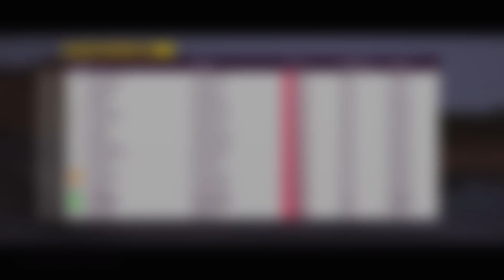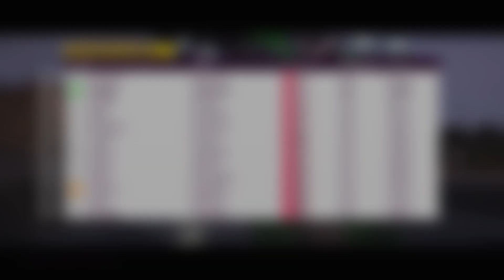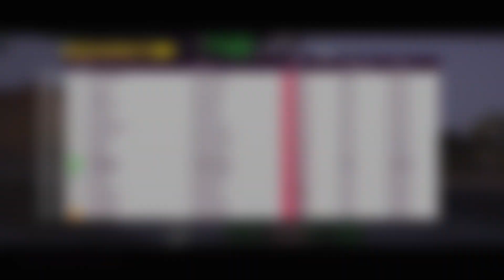Forza horizon 5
musicas - music
Cool Up
De Lux

Suéltame, Bogotá (En vivo en Sesiones de Bar)
Diamante Eléctrico

Ohh My Ghosts
Young & Sick

Horizon Bass Arena
Baile Funk by GAJATE
Channel 43 (Radio Edit) by deadmau5 and Wolfgang Gartner
Color by Grant & Juneau
Colours (feat. Olan) by Mat Zo
Dreamcatcher (feat. MIKO) (Night Mix/Nightfall) by Robotaki
Everything You Are by Midnight Kids
Fade by Rome in Silver
Foolish Of Me (feat. Jonathan Mendelsohn) by Seven Lions, Jason Ross, and Crystal Skies
Get to Know You by Dexter King
In The Summer (feat. Jaymes Young) by Wethan
Into The Light by Notaker
Joypunks by Big Wild
Jungle Fury by RIOT
Mrita (Margarita) by CloudNone & Direct
One More (feat Nile Rodgers - Mark Knight Remix) by SG Lewis, Nile Rodgers, and Mark Knight
Rock You (Lenno Remix) by Dirty Loops and Lenno
Roses (Imanbek Remix) by SAINt JHn and Imanbek
Techtonic by Metrik
Tell Me (Ellis Remix) by Haywyre

Horizon Block Party
Baila by Monica Lionheart
Brand New Prince by Ellis and Pasha
Carnival Artificial (Out of The Sky) by Random Recipe
Industry Baby (feat. Jack Harlow) by Lil' Nas X and Jack Harlow
Intergalactic (Remastered) by Beastie Boys
I Know I Got It (feat. Haviah Mighty) by Book
It's Like That (Jason Nevins Remix) by Run-D.M.C and Jason Nevins.
Juana La Cubana by Ozomatii
No Skips (feat. Ralph Real) by Oddisee and Ralph Real
Platinum by Big Freedia
Rocket Fuel (feat. De La Soul) by DJ Shadow and De La Soul
Say Hey by Outasight
Soy Yo by Bomba Estereo
Star Dust by Schwayze
Turn The World Around by Daemon
Un Sueno (feat. Aloe Blacc) by Ceci Bastida and Aloe Blacc
Vamos by Mexican Institute of Sound, BIA, and Duckwrth

Radio Eterna
Carmen by Miguel Pacheco, Victor Flores, Alberto Cruzprieto, and Cuarteto Latinoamericano
Danse Macabre, Op. 40 by Royal Stockholm Philharmonic Orchestra and James DePreist
Dios nunca muere by Miguel Pacheco, Victor Flores, Alberto Cruzprieto, and Cuarteto Latinoamericano
La damnation de Faust, Op. 24, Part I Scene 3- Marche Hongroise (Hungarian March) Catalog #7041 by International Festival Orchestra and Milan Weber
Nocturne No. 2 in E-Flat Major, Op. 9, No. 2 by Sandor Falvai
Piano Concerto, Op. 22- III. Polonaise - Allegro Moderato by Rodolfo Ritter, San Luis Potosí Symphony Orchestra, and José Miramontes Zapata
Sobre las Olas by Mexico Festival Orchestra and Enrique Batiz
Swan Lake, Op. 20a- Act II- By a Lake- Scene- The Swans Swim on The Lake by Slovak Radio Symphony Orchestra, Ondrej Lenard
The Planets, Op.32-1. Mars, the Bringer of War by Berliner Philharmoniker and Sir Colin Davis
Water music Suite No. 2 in D Major, HWV 349 - II. Alla
Hornpipee by Capella Istropolitana and Bohdan Warchal

Hospital Records Radio
Alone (feat. Ruth Royall) by Grafix
Another Star by Makoto
Bandicoot by Flava D
Black Magic by Grafix and Dynamite MC
Boundless by Logistics
Burn Out by Kings Of The Rollers
Cielo by Urbandawn
Communications by Keeno
Deckard's Chords by Hugh Hardie
Fly Away by Urbandawn
Illusion Of Time by S.P.Y.
Magnetosphere by Unglued
Midwest Shuffle by Winslow
Naperone by Etherwood
Nocturna by Camo & Krooked
Route 174 by Metrik
Second Time Around by Nu:Tone
Skyscraping by Fed V
Trial Mountain (feat. Karina Ramage) by Makoto and Mitekiss
Turn Up by Whiney
Unwritten by Degs
Utopia by Metrik
Zaichik by Bop x Subwave

Horizon Pulse
Áfrika by CLUBZ
All Of The Time by Jungle
Cool Up by De Lux
El Punto Final by Centavrvs
Everything at Your Feet (feat. The Chamanas) by ODESZA and The Chamanas
Feels So Good by LUXXURY
Fiebre by Sotomayor
Full Heart Fancy by Lucky Chops
Heat Waves (Shakur Ahmad Remix) by Glass Animals and Shakur Ahmad
Hello Hello Hello by Remi Wolf
Levitating by Dua Lipa
Look at the Sky by Porter Robertson
Midnight Sun by OTR and Ukiyo
new heartbreak by sad alex
Ohh My Ghosts by Young & Sick
Preach by Saint Motel
Straight To The Morning by Hot Chip and Jarvis Cocker
Suéltame, Bogotá by Diamante Eléctro
Sunshine (with The Knocks) by Wethan and The Knocks
The Valley of The Pagans (feat. Beck) by Gorillaz and Beck
Quema by Sotomayor
Weekends by Classixx and Local Natives
Where We Started by PRXZM

Horizon XS
10 Day Miracle Challenge by Death Valley Girls
Antidote to Being Bored by Oscar Lang
Do It Better by Blah Blah Blahs
Caution by The Killers
Freak by Sofi Tukker
Getaway by Bite The Buffalo
Holding Poison by Foo Fighters
I Wanna Connect by Melted Brains
Karma the Knife by Angélica Garcia
Mejot Que Nadie by Technicolor Fabrics
New Comedown by Plague Vendor
No Son of Mine by Foo Fighters
Smile by Wolf Alice
La Cuidad by El Shirota
Live More by Plague Vendor
Teardrops by Bring Me The Horizon
Trouble's Coming by Royal Blood
Under The Sun by DIIV
Unperson by Nothing But Thieves
Unsaid by Maxband
Wild Child (With Tom Morello) by The Struts and Tom Morello
You Can Get It (feat. K.Flay) by Arkellis and K.Flay